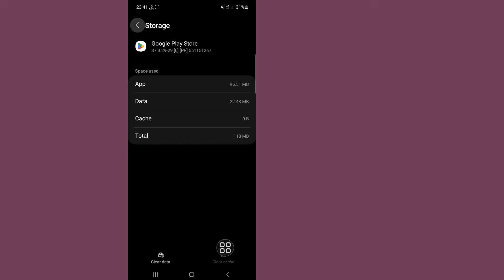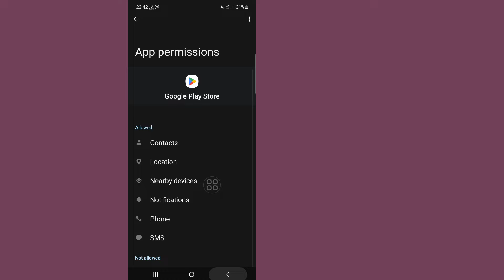Fix eFootball 2025 Not Compatible with Your Device | Your device isn't compatible with this version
I'm going to show you How to fix efootball 2024 not compatible with your device. Watch this video and learn How to fix efootball 2024 not compatible with your device.

To fix efootball 2025 not compatible with your device